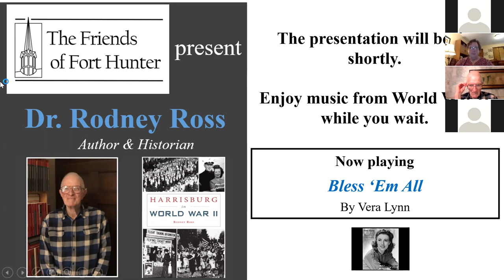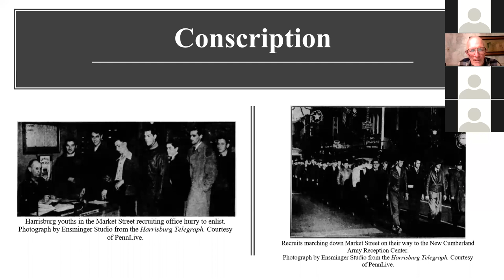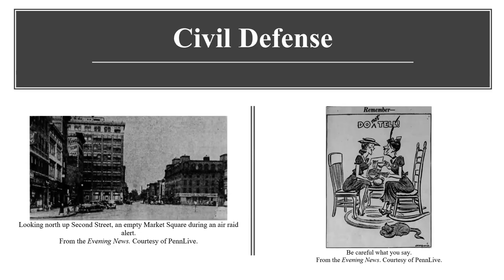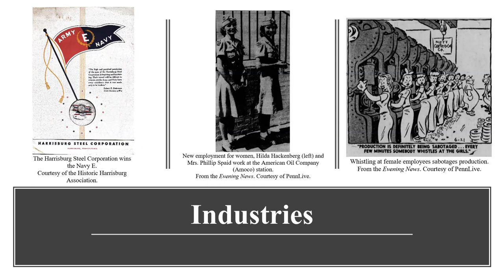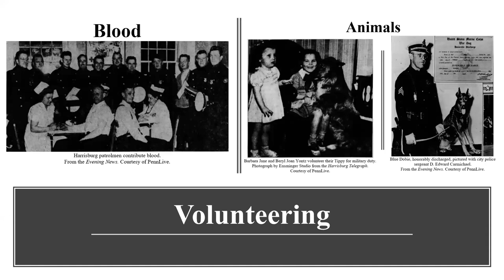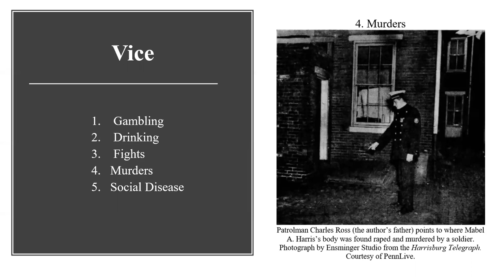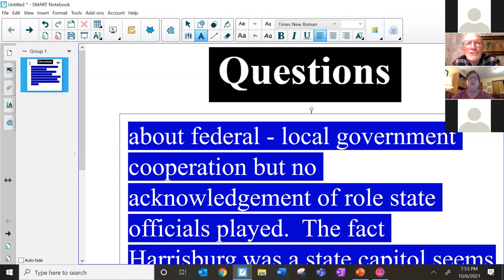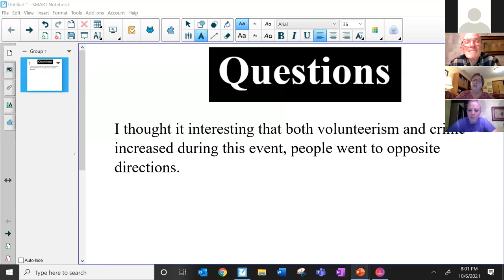Friends of Fort Hunter Lecture: Harrisburg in World War II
Enjoy the Friends of Fort Hunter virtual illustrated talk with author Rodney Ross as he reveals the trials of life on the homefront in Harrisburg during World War II.

Municipal offices, churches, schools, clubs, hotels, and industries side by side with the USOs, the YMCA and the YWCA, did their part. Citizens enlisted for bond, Red Cross, scrap, foreign aid, and blood drives. Federal programs required teamwork. For the most part, local officials cooperated with conscription, internal security, civil defense, rationing, and public health. The Harrisburg military district harbored military bases and war industries, drawing service personnel and migrant labor. The influx aggravated housing, traffic, crime, and vice. Authorities had their hands full.  Wartime challenged the status quo.

Rodney J. Ross is a Harrisburg native. He attended Forney Elementary, Edison Junior High School, and John Harris High. He is a 1962 Shippensburg State Teachers graduate. He earned a master’s and a doctorate at the Pennsylvania State University. Before retiring in 2017, he taught seven years in the Harrisburg School District and forty-seven at the Harrisburg Community College. He has authored academic articles, book reviews, and encyclopedia entries.